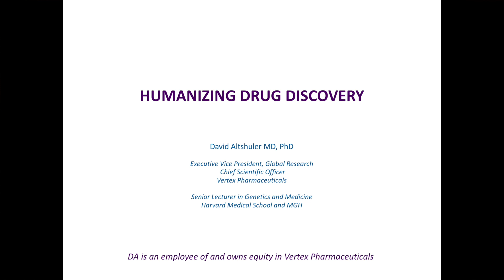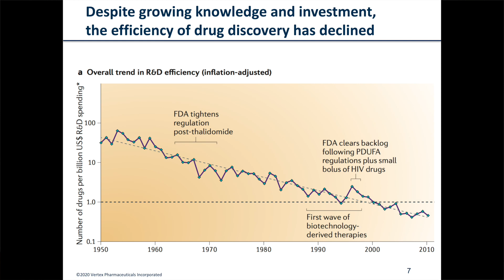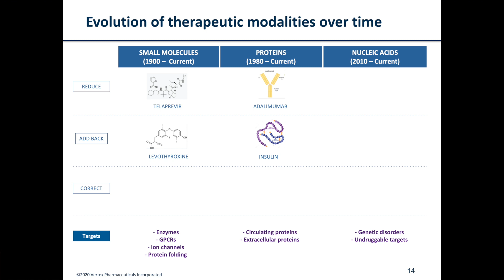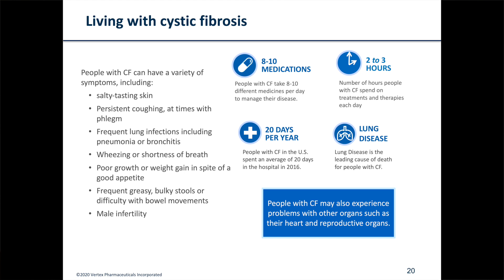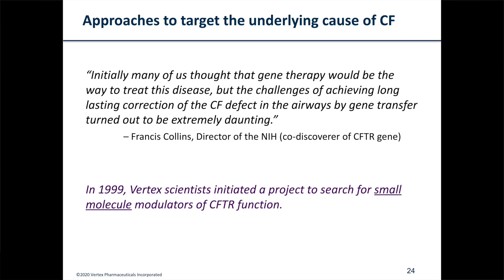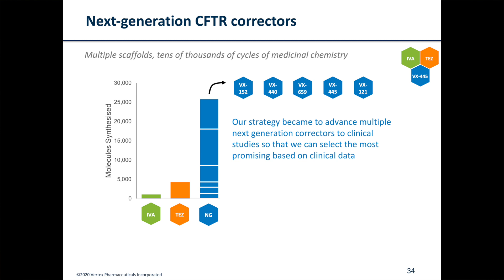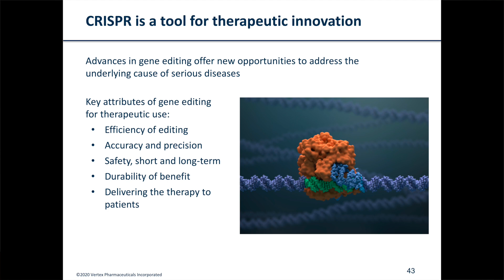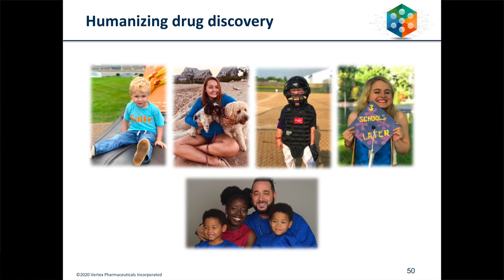Humanizing Drug Discovery | David Altshuler || Radcliffe Institute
In the past 30 years, genetics and genomics have exponentially expanded our understanding of human biology and disease. That understanding has the greatest potential benefit for society when it catalyzes the discovery and development of new medicines with the potential to transform the lives of patients in need.

David Altshuler discusses two recent examples of the combination of genetic insights into human biology and the invention of new treatment modalities. Specifically, he focuses on protein-folding correction for cystic fibrosis and investigative CRISPR-based gene-editing approaches for sickle cell disease and beta thalassemia.